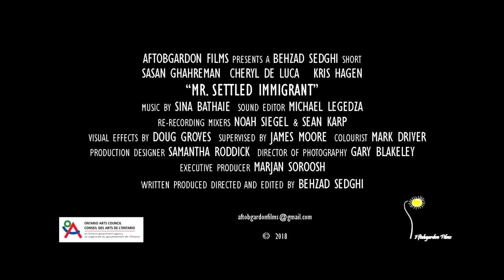Mr. Settled Immigrant - Trailer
Saman wants to write a novel but his everyday obligations constantly interfere with his creativity. Failed attempts to write echo like a buzzing fly in his head. He leaves his family to achieve his dream in a quiet basement where his procrastinations cause a fiendish attack from the buzzing fly.
WRITTEN PRODUCED DIRECTED AND EDITED BY BEHZAD SEDGHI
EXECUTIVE PRODUCER MARJAN SOROOSH
Colour 4K 5.1 22min.